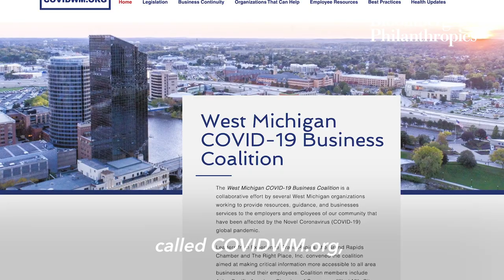Local Businesses in Grand Rapids, MI Step Up | Mike Bloomberg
Grand Rapids Mayor Rosalynn Bliss is showing us what leadership looks like. She’s helped transform breweries to make hand sanitizer, while helping small businesses stay open.

I’m glad Bloomberg Philanthropies can support mayors across the country as they lead us through the crisis.